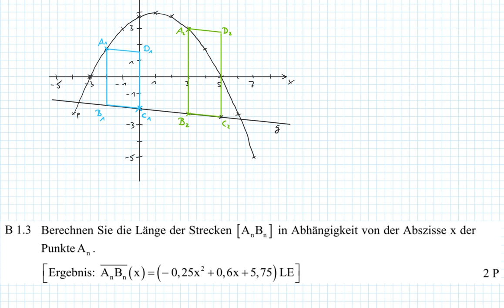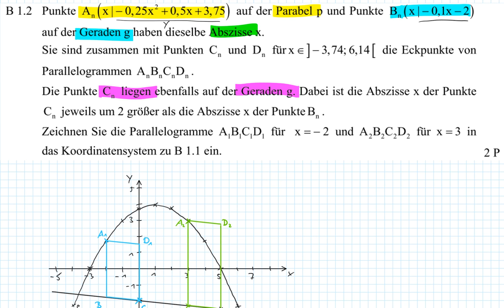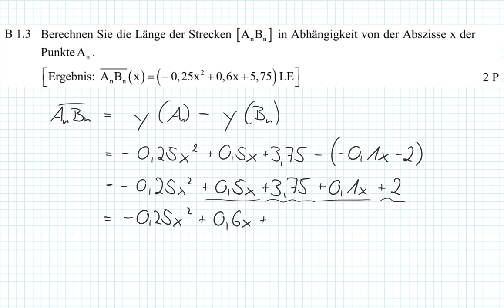Abschlussprüfung MII - 2017 HT B1.3 - Realschule Bayern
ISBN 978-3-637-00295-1